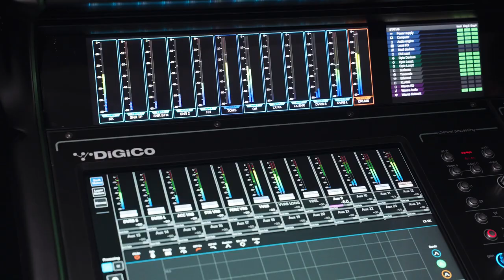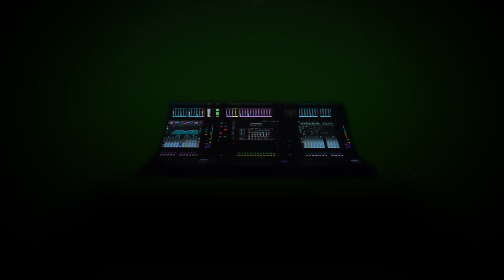사운더스 - [DiGiCo] Quantum 852 Digital Mixing Console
The NEW DiGiCo flagship console… the Quantum852 🚀
Sometimes more really is more. Same species, different beast!